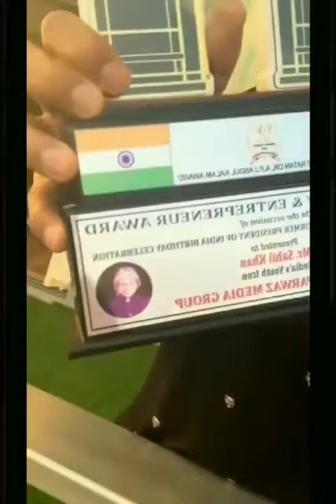Sahil khan reply to Sangram Chougule ( Part 2 )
This is how sahil khan replied to Sangram Chougule .